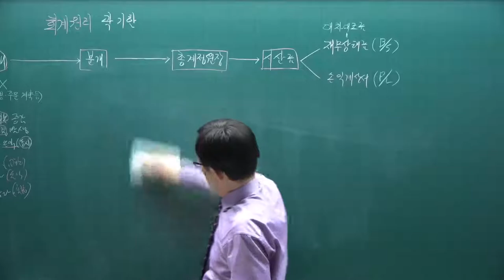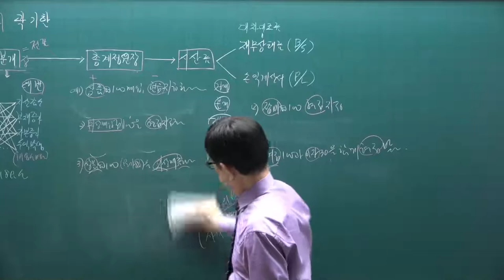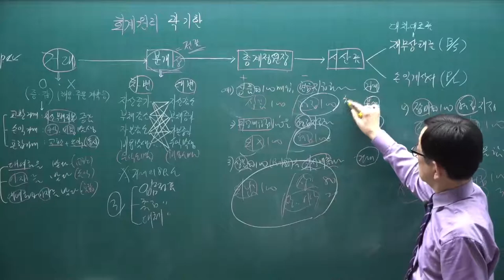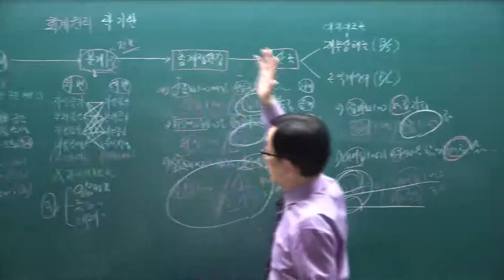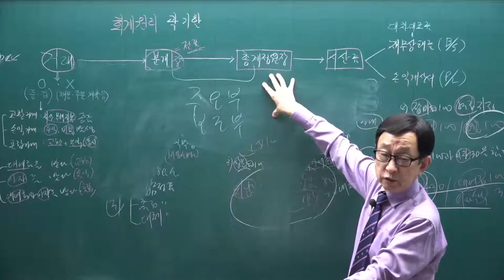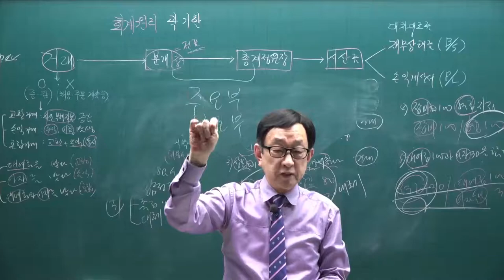[주전무] 2022년 주택관리사 회계원리 기본이론과정 3강